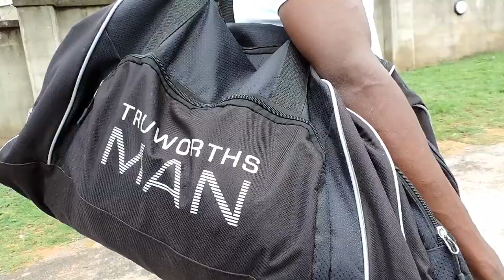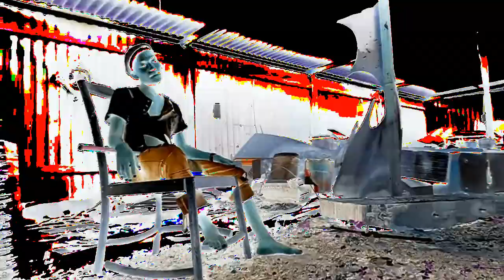ngci the poetry umhlaba